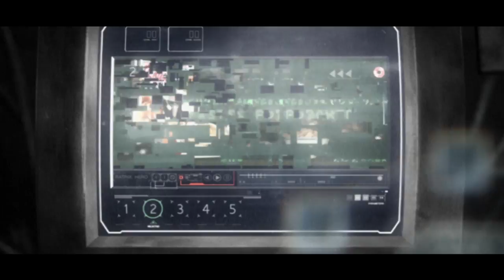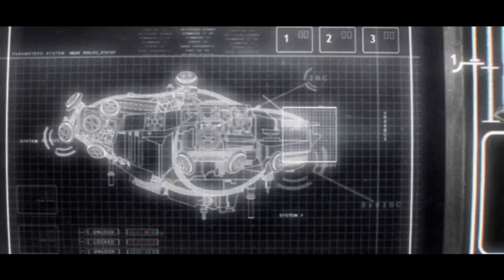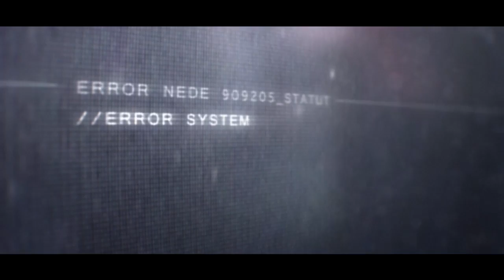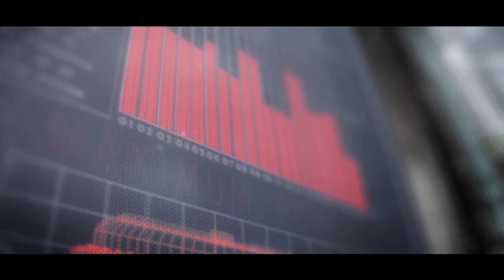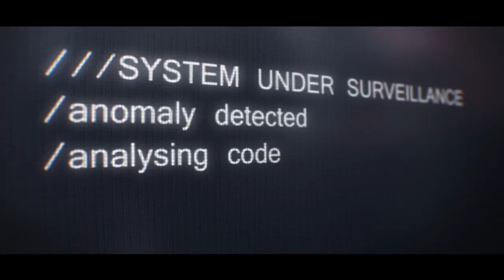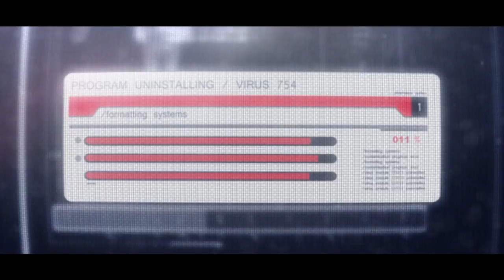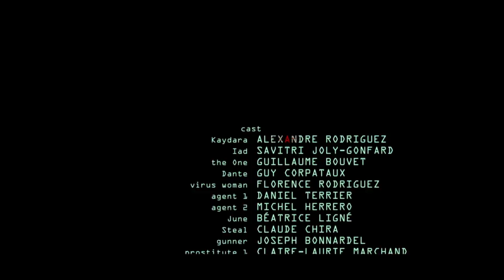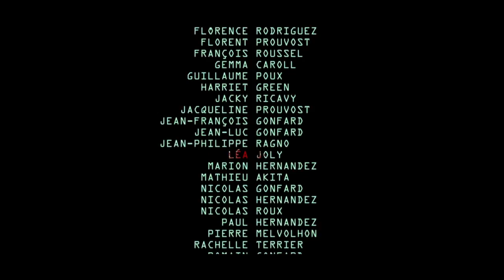KAYDARA (Official film)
Kaydara is a film made in the early 2000s by the creators of Blood Machines, before they were known as Seth Ickerman.
Kaydara is not a professional project and followed the "fan film" trend, inspired by the universe of The Matrix franchise.
In the opinion of the authors, it's a huge draft full of flaws, but it required so much work that it resulted in something atypical and a bit crazy.
Soon, we will share with you the making of the film (in 8 episodes) which tells how the authors tried to make a real Hollywood blockbuster in their garage. A gigantic human adventure that took 6 long years...